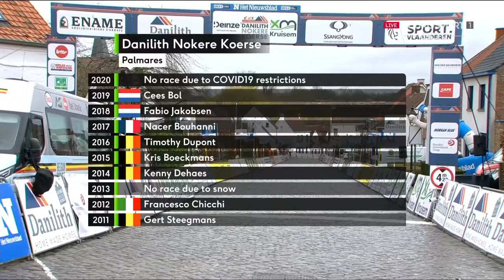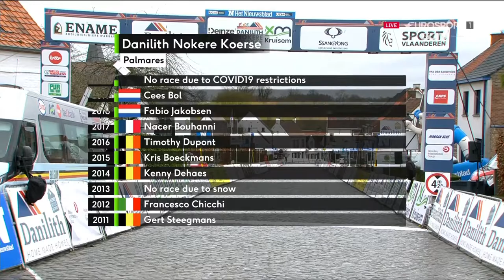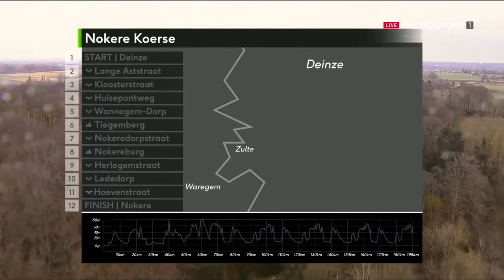Nokere koerse 2021 férfi verseny +női verseny összefoglalója